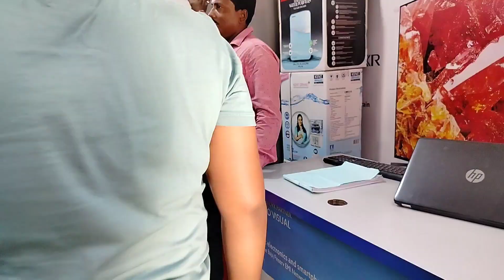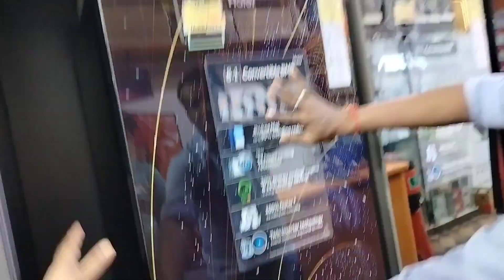বাবার জন্য নতুন ফোন কিনতে গেলাম।📱📱 new phone#labanivlog07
my lifestyle vlog
bangla vlog
Daily lifestyle vlog
nwe phone
phone shop